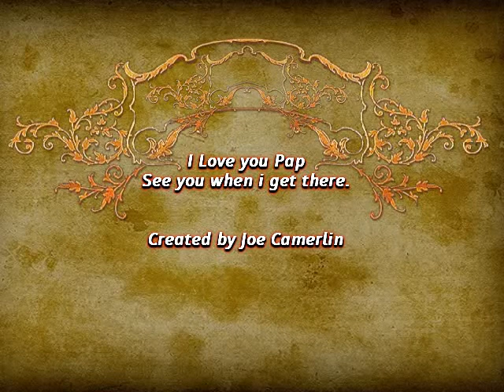My Tribute to Pap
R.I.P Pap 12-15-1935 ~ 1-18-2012